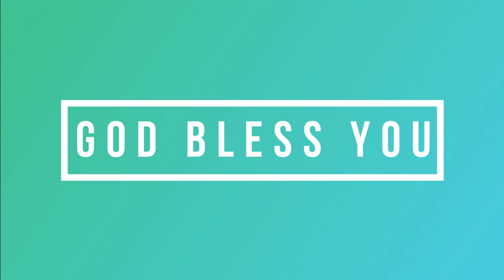"ప్రభోదయం "నీవు నీరు కట్టిన తోటవలె ఉండాలంటే !!! JEEVANNA, Bethel Ministries..